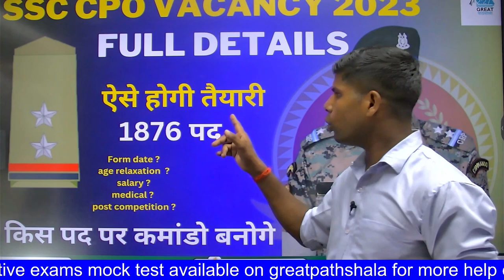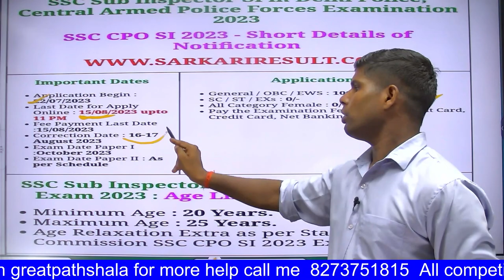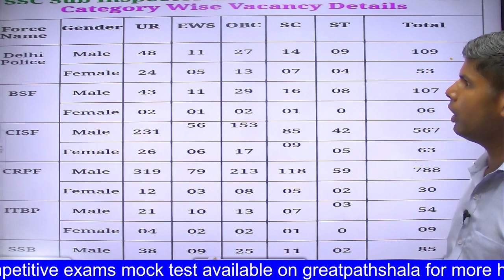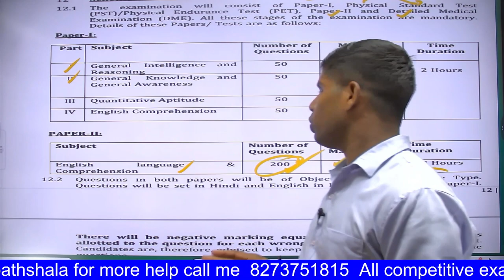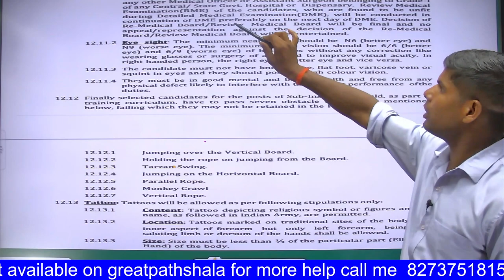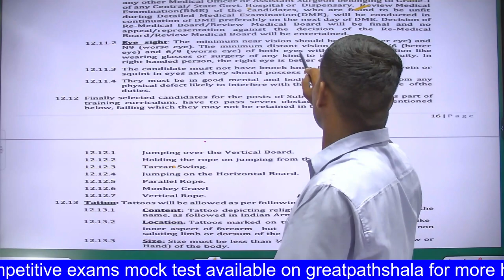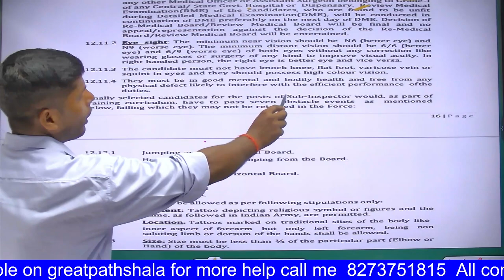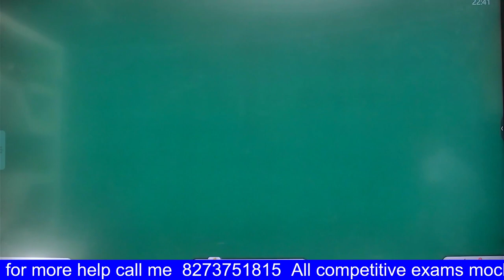ssc ने कर दिया ये बदलाव। ssc cpo new vacancy 2023 । मेडिकल में बदलाव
ssc cpo bhart 2023
ssc cpo
1876 post
best post of CPO
CPO ko tyari kaise kare
ssc cpo ki tyari kaise kare
ssc cpo ki cut kitni jati hai